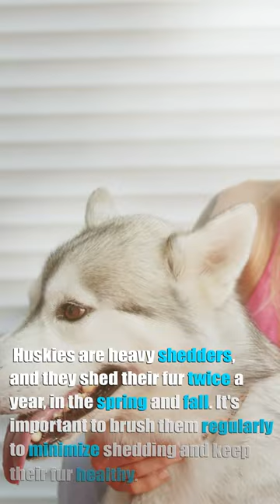3 Surprising Facts About Huskies That Will Blow Your Mind!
Surprising facts about huskies that will blow your mind!